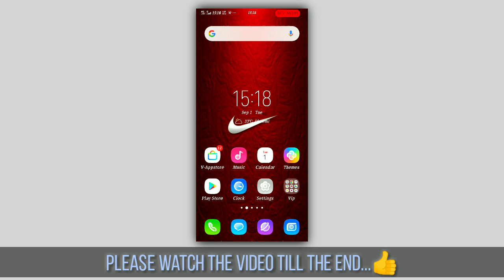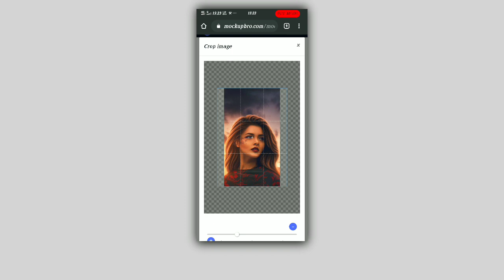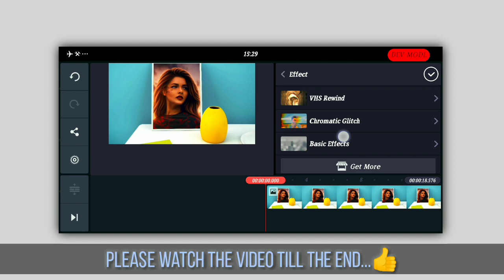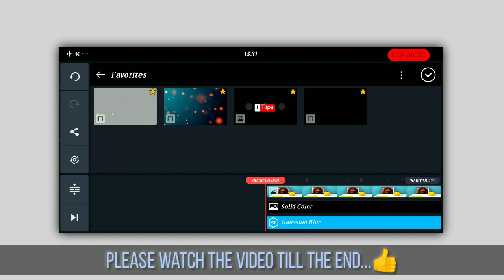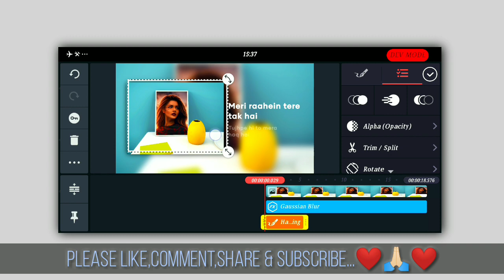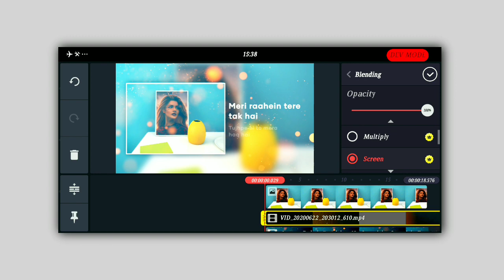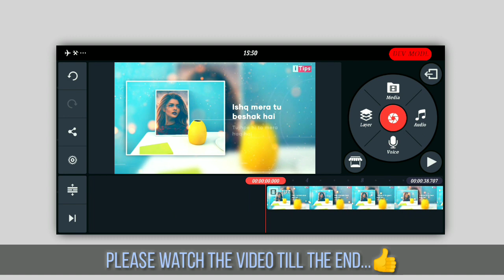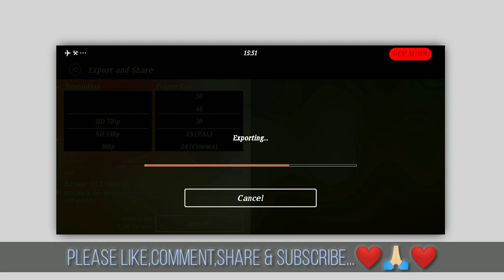Photo Print New Style Whatsapp Status Video Editing | Kinemaster Video Editing | New Status Tutorial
Photo Print New Style Whatsapp Status Video Editing
kinemaster editing
status editing

In this video, I have described how to create a trending photo print new style whatsapp Status and I have also added some special effects to it, which gives the video a different look, and if you watch the video in full, you too You can create such whatsapp status very easily.

अगर आप लोग भी अपने वीडियो केे लिए (Stylish Borders) बनाना चाहते हैं,